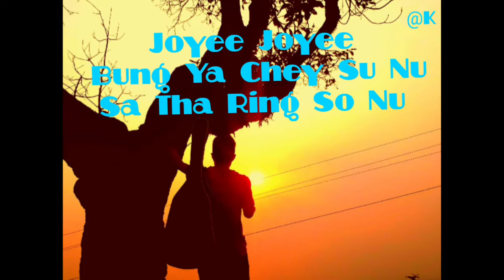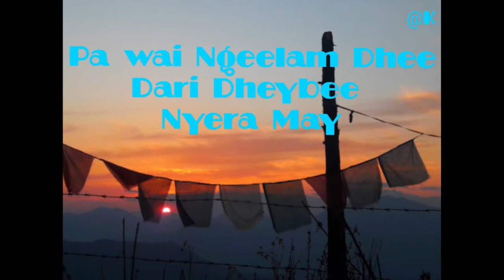SOOTHING SONG| Nam Heytsu Ga| Yeshi Choden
Relaxing and soothing song Nam Hoe Tsu Ga by popular solo queen Yeshi Choden. The song is motivating and worth listening. Sincere apology incase the  lyrics is wrong.